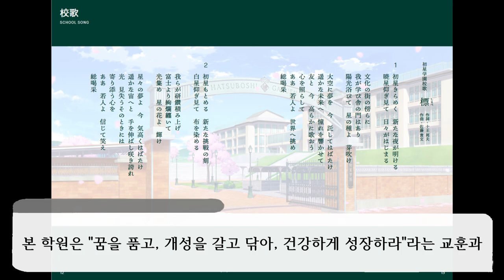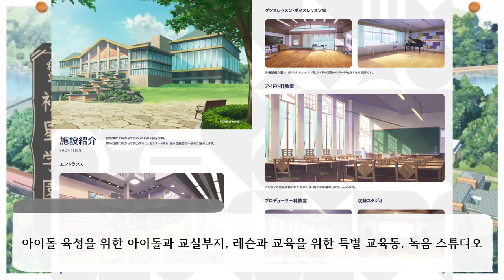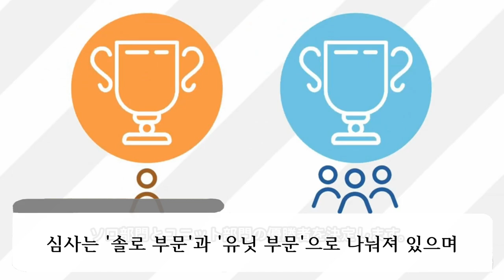하츠보시 학원에 편입을 환영하네 제군들. [학원 아이돌 마스터 하츠보시 학원 설명회]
경고. 한 번 입학하시면 서울 사이버 대학교처럼 미쳐버릴 수도 있습니다.

00:00 인트로
00:23 하츠보시 학원의 시작
01:10 교육방침
04:45 학원 부지
05:39 학원생활
06:45 마무리